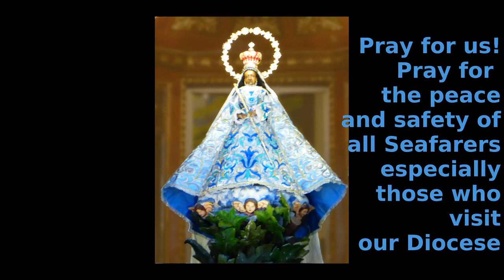2019 09 06 Ogden Point: Life in Cargo Ship compared to Cruise Ship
Someone I met said life in a cargo ship is easier than in a cruise ship. They have days off and they also have shorter work house, compared to a cruise ship where they work for 12 hours a day, with breaks in between.